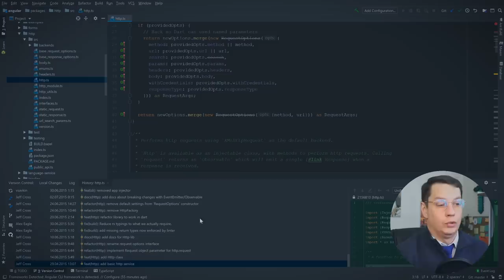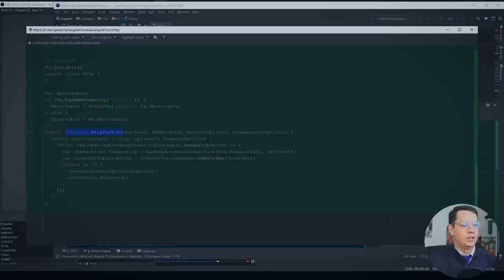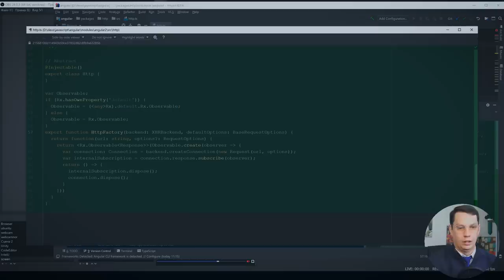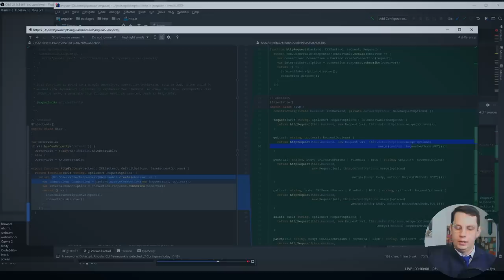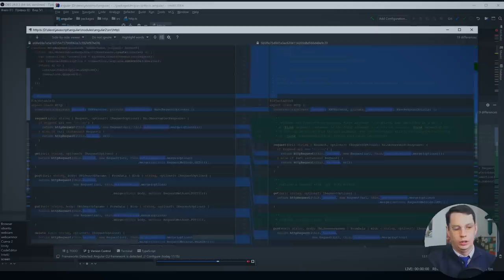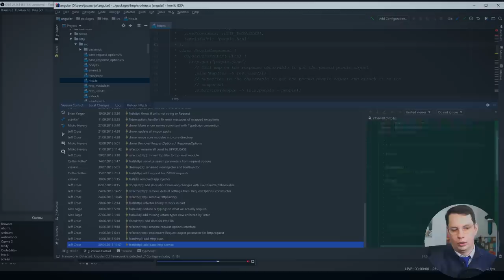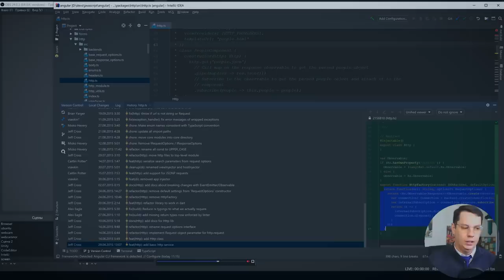Чему можно научиться анализируя исходники Angular